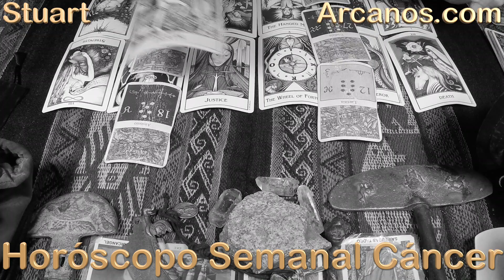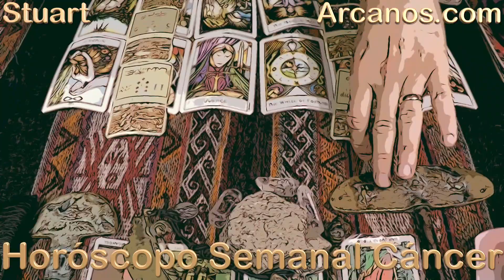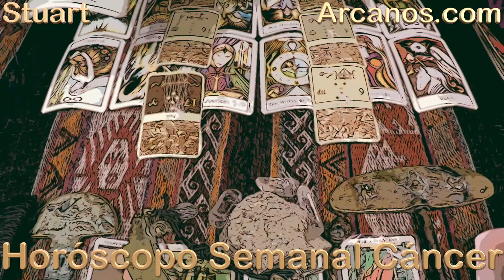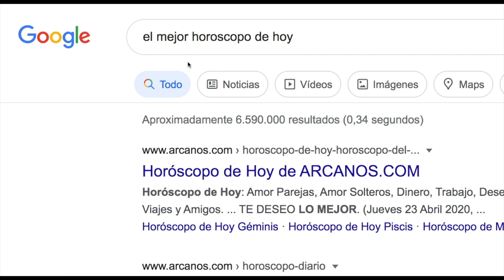CANCER - Video Horóscopo ARCANOS.COM 12 al 18 de junio de 2022 - Semana 25